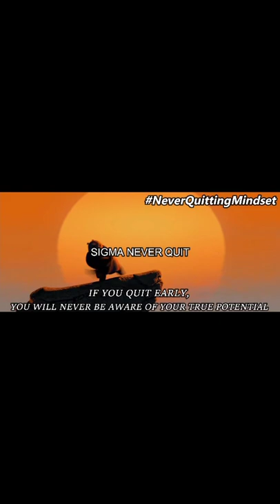Sigma Rule #7 : Sigma Kung Fu Panda Teaches To Never Quit [Sigma Grindset Rules]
Sigma Rule #7 : Sigma Kung Fu Panda Teaches Never Quit [Sigma Grindset Rules]

kung fu panda,-ganzer film auf deutsch,german,filmclip,clip,deutsch kung fu panda 2 kung fu panda 3 master oogway shifu tigress monkey mantis viper kai kung fu panda motivation tribute

sigma rule
sigma rule song
sigma male
sigma song
sigma attitude
sigma and pi bonds
sigma attitude status
sigma army
sigma anime rule
sigma and pi bonds class 11
sigma army rule
sigma attitude rule
a sigma male
a sigma rule
a sigma female
a sigma bonded molecule mx3
a sigma bond
a sigma phi
a sigma woman
a sigma algebra
sigma bond and pi bond
sigma boy
sigma bgm
sigma bond and pi bond class 11
sigma bond
sigma bruce wayne
sigma boy status
sigma baleno 2021
b sigma hair removal
cardi b sigma
killer b sigma
big b sigma
kappa sigma b
b a p sigma
sigma b opava
sigma classes
sigma compilation
sigma company
sigma coaching institute
sigma comparator
sigma coaching classes
sigma codm
sigma comments
sigma c 150-600
c ronaldo sigma rule
ravichandran c sigma
ravichandran c sigma rule
sigma c 100-400mm
sigma c 18-50mm f2.8
frp moto c sigma
sigma c 16mm f/1.4
sigma destroys beta
sigma dance
sigma drive forever
sigma doordarshan serial
sigma dol
sigma dog
sigma delta adc
sigma destroys beta female
sigma d leo
sigma d
sigma d plane of symmetry
sigma d and b
sigma d 18
initial d sigma grindset
initial d sigma male
the d sigma derby
sigma rules
sigma elon musk
sigma electric
sigma entry
sigma english song
sigma edits
sigma emergency light repair
e sigma mospi
e sigma software
e sigma a t^4
e sigma vape pen
e=sigma/epsilon
e=sigma/2e0
sigma e mount lenses
sigma e mount 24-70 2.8
sigma female
sigma female rule
sigma female grindset
sigma full movie
sigma full song
sigma female song
sigma female meme
sigma film
f sigma sets
f sigma g delta sets
sigma f 1.4 16mm
f sigma channel
sigma grindset
sigma girl
sigma grindset song
sigma gaming
sigma girl rule
sigma grindset music
sigma grindset meme
sigma girl attitude
g sigma prodaja kuca
sigma g
sigma g putter
g'kar sigma 957
yogi g sigma rule
g.i. joe sigma 6
g d bakshi sigma rule
ping sigma g putter
sigma hindi
sigma hospital
sigma hub
sigma here
sigma hindi movie
sigma hot
sigma hospital mysore
sigma homes
sigma h symmetry
kya h sigma rule
h pethera sigma
overwatch sigma
sigma h-9129l
sigma indian army
sigma ignis 2021
sigma ias
sigma institute vadodara
sigma in hindi
sigma in roadies
sigma interview
sigma infj
is sigma male a real thing
is sigma rule
is sigma male
is sigma better than alpha
is sigma male better than alpha male
is sigma client safe
is sigma male a joke
is sigma male born or created
sigma jethalal
sigma judge
sigma jetha
sigma judge vs beta female
sigma john wick
sigma job
sigma joker
sigma jordan peterson
j=sigma e derivation
sigma j45
j jonah jameson sigma male
j sai deepak sigma
sigma kapil sharma
sigma kya hai
sigma ka matlab kya hota hai
sigma kapil sharma show
sigma kapil
sigma khabib
sigma kon hai
sigma kiss
k sigma n=1 (n+1)
saiki k sigma rule
dr k sigma
kdrama sigma
k michelle delta sigma theta
k k menon sigma rule
k-oop delta sigma theta
k sigma regel
sigma life
sigma lens
sigma lyrics
sigma lens for sony
sigma laugh
sigma lion
sigma lenses for canon
sigma lyrics song
l sigma male
sigma l mount lenses
sigma l mount 100-400
sigma l mount 24-70
sigma l mount 35mm 1.4
sigma l mount 35mm f2
sigma l
fp l sigma
sigma male rules
sigma male grindset
sigma male full theme song
sigma male status
sigma male ringtone
sigma meme
mu sigma
mu sigma review
m sigma signal
mu sigma welcome kit
mu sigma company
mu sigma salary
mu sigma bangalore office
mu sigma off campus
sigma notation
sigma naruto
sigma nation
sigma new rules
sigma new song
sigma nobody to love
sigma notation class 11
n sigma rule
n sigma r=1
n sigma i=1
n sigma k=1
n sigma k=1 k(k+1)
sigma n
sigma n^2
notasi sigma n
sigma official
sigma original song
sigma otp